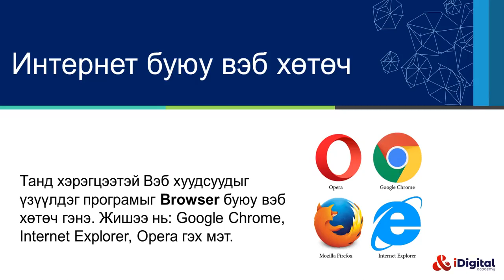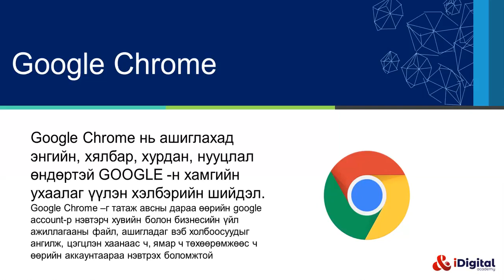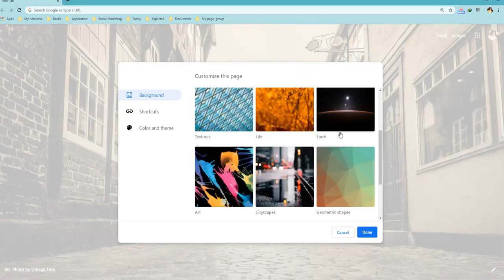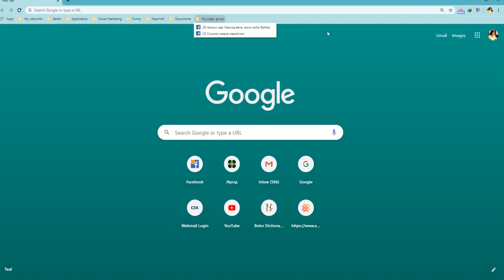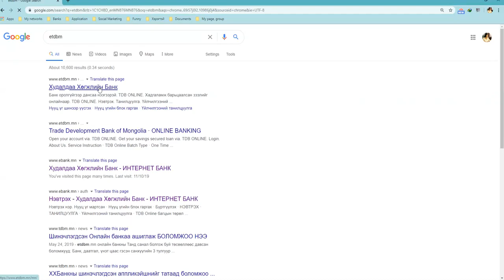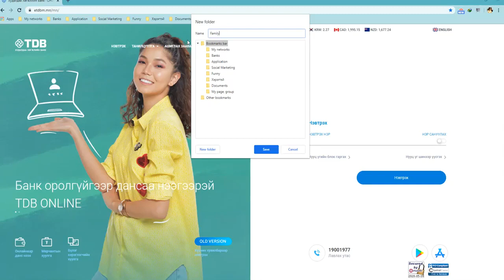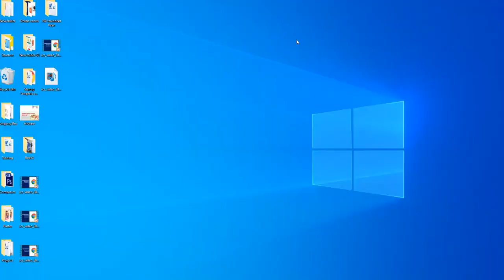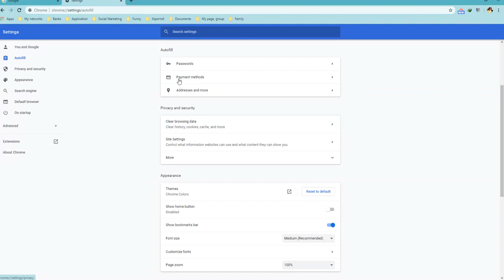Google Chrome Browser-г үр дүнтэй ашиглах